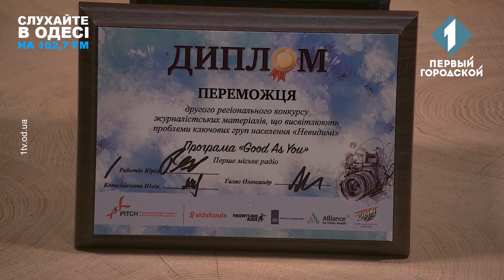ЛГБТ-активізм в Кривому Розі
У студії — Борис Золотченко.